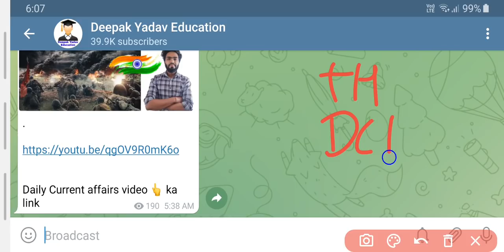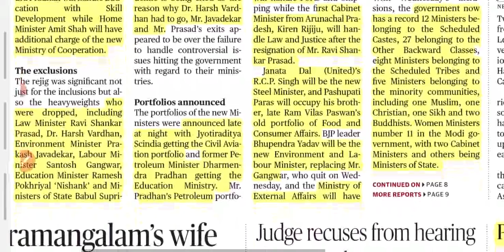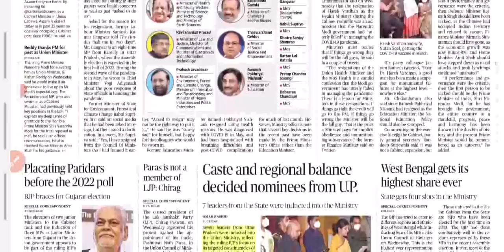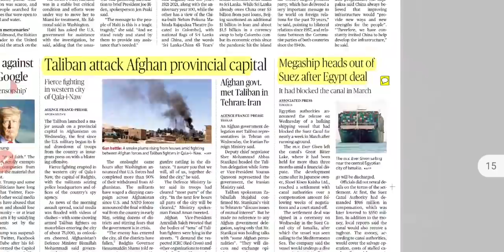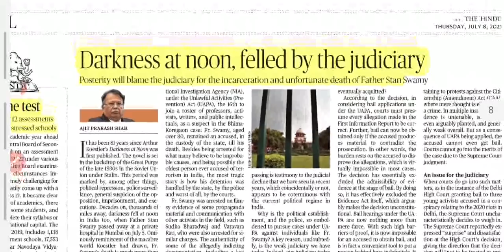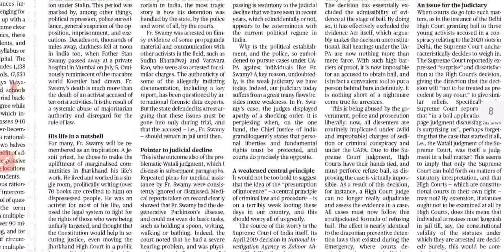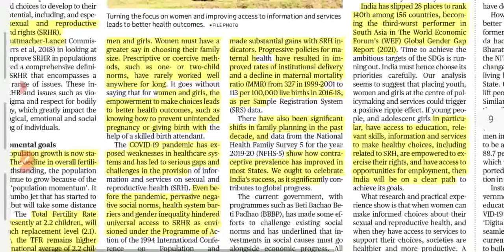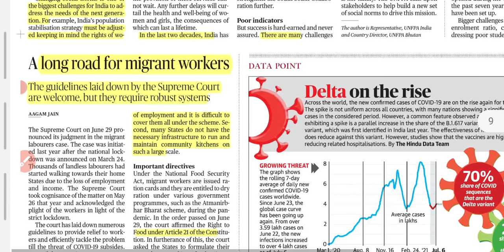8 July 2021 | The Hindu Newspaper analysis | Current Affairs 2021